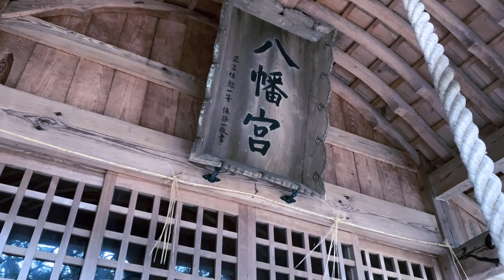【リモート参拝】Uno Hachiman-gu 宇野八幡宮 Shimane, Japan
Uno Hachiman-gu
宇野八幡宮
Shimane, Japan
【リモート参拝】

Map
宇野八幡宮
〒695-0102 島根県浜田市宇野町１８４６

BGM
フリーBGM素材「海風が吹き抜ける港街」KK